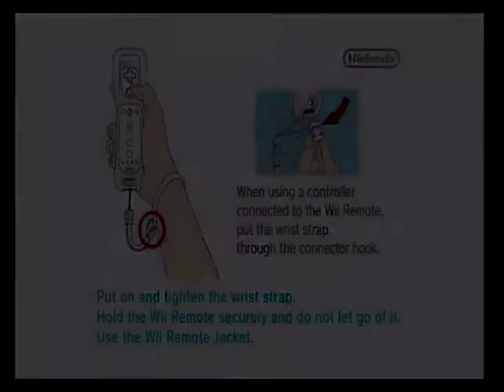Astro Boy - Nintendo Wii - WiiQUEST #024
Astro Boy: The Video Game is an action video game based on the 2009 CG animated film of the same name

Join me on my WiiQUEST as i gameplay / lets play 10-15 mins of every PAL release of the Nintendo Wii.

With a vast library there will be plenty of turkeys and no doubt some hidden gems to find.Join me on the journey and see what we come across.My plan is to post a video a day of this quest :)

Commodore Amiga
Commodore 64
Nintendo NES
Mame Arcade
Playstation
Playstation 2
Zx Spectrum